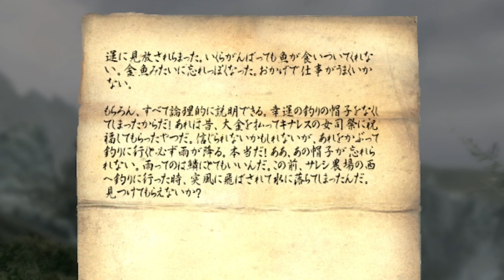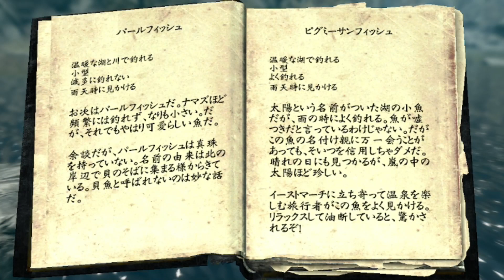【Skyrim-スカイリム-】#63 雨の日-釣るより捕りたい!?-【さっちん実況】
みなさん、こんにちは٩( 'ω' )و
今回は雨の日の釣りクエストやっていきます(๑•̀ㅂ•́)و✧
釣るより手掴みする方が…おっと誰か来たようだヽ(A`*)ﾉ≡

木曜日はさっちんのゲーム実況です٩( 'ω' )و
主にスカイリム(Switch版)、マインクラフト(PC版の統合版、Java版)を
やっていきます(๑•̀ㅂ•́)و✧
その他ゲームもあるかも？

-再生リスト-